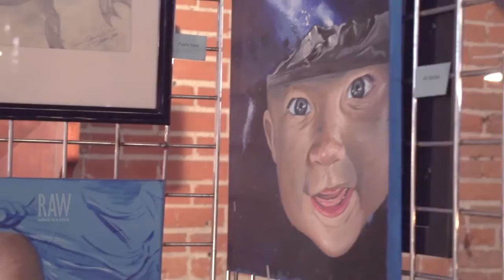Marie Christine Dean presented by RAW:Boulder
Event: Panorama
Date: June 29, 2014
Venue: Absinthe House